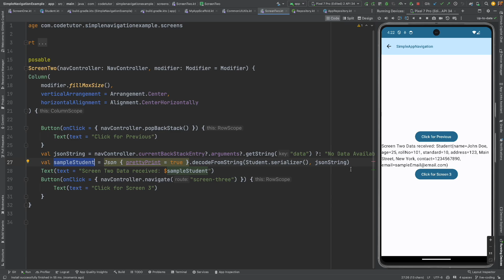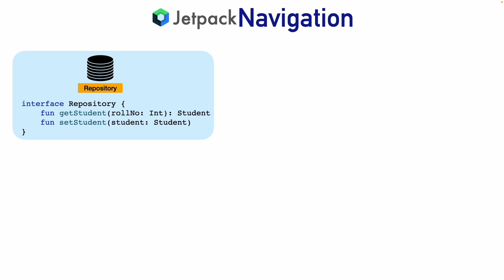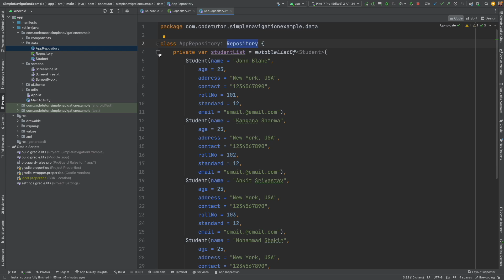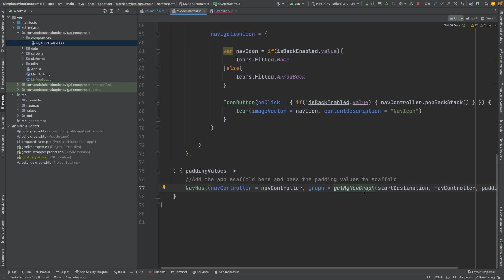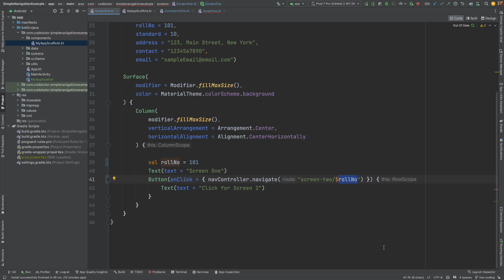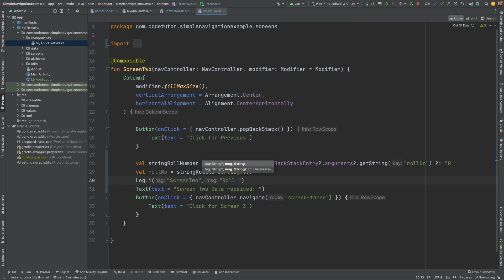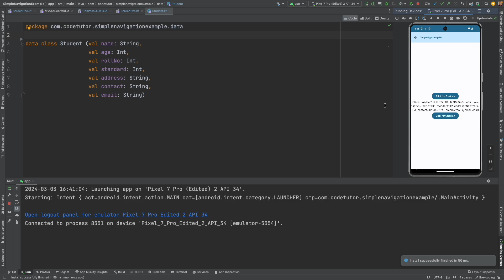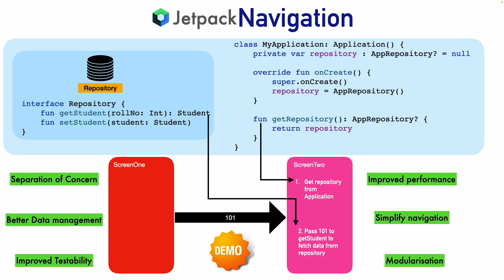Navigting with data done right!! : Jetpack Compose - 36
Welcome back to CodeTutor, I'm Anil Deshpande. In our latest tutorial, we dive deep into the nuances of data passing within Android applications, moving beyond simple JSON string conversions between screens. This video is a must-watch for any developer looking to implement production-grade data handling techniques in their Android apps.

🔍 What You'll Learn:

Why passing JSON data between composables is not recommended in production apps.
Introduction to the repository design pattern in Android development.
Step-by-step guide on setting up and utilizing a repository for efficient data management.
How to achieve clean and efficient screen navigation by passing minimal data (e.g., a student's role number) between screens.
Demonstrating the elimination of serialization and simplification of navigation through practical coding examples.
📚 Key Concepts:

Repository Pattern in Android
Setting up a simple repository to manage student data.
Implementing getStudent and setStudent methods for data manipulation.
Extending the Android Application class for global repository access.
Coding walkthrough for screen navigation without passing the entire data object.
Practical demo of the setup and coding process.
🛠 Tools and Techniques Covered:

Repository Design Pattern
Android Application Class
Navigation Component
lateinit in Kotlin
Casting application context
This tutorial is tailored for intermediate to advanced Android developers seeking to enhance their app development skills, particularly in data management and navigation. Whether you're looking to refine your current projects or start a new one with best practices in mind, this video provides valuable insights and techniques.

Don't miss out on future tutorials and tips to elevate your Android development skills.

0:00 - Introduction to Advanced Data Passing Techniques
1:57 - Overview of Repository Pattern in Android
3:38 - Setting Up the Repository
4:43 - Implementing Data Management with Repository
6:01 - Navigating Between Screens Without Data Loss
8:39 - Conclusion and Best Practices